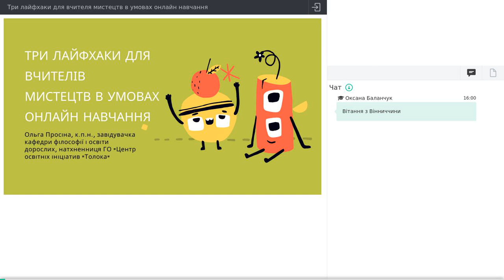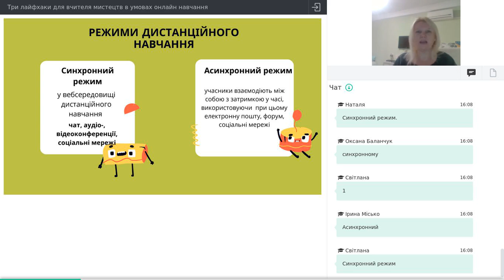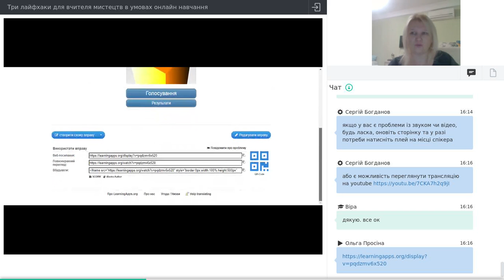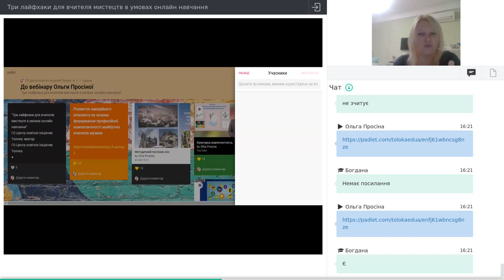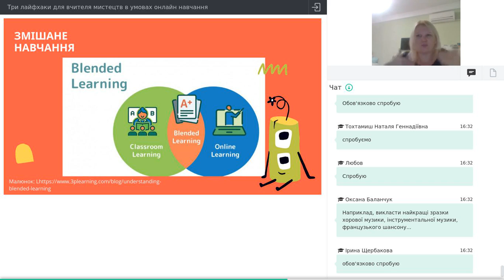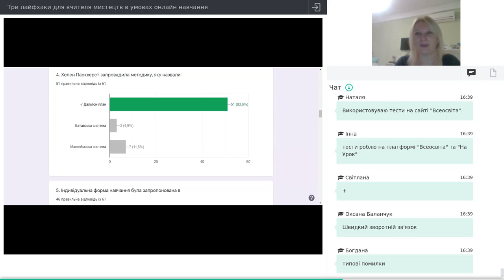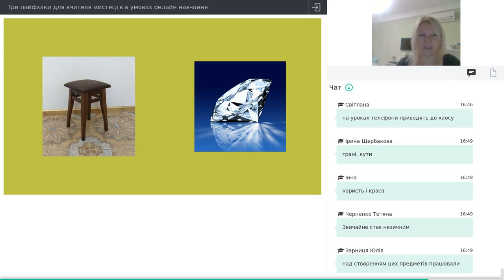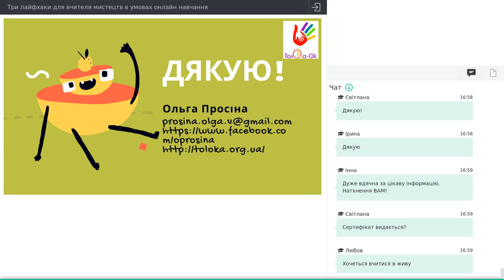Три лайфхаки для вчителя мистецтв в умовах онлайн навчання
ꙮ Спікер - Ольга Просіна, к.п.н, завідувачка кафедри філософії і освіти дорослих ЦІПО ДЗВО "Університет менеджменту освіти" НАПН України, натхненниця і одна з засновниць ГО "Центр освітніх ініціатив "Толока"

• Анотація: У ході вебінару знайдемо відповіді на запитання:
-як зробити онлайн урок динамічним?
-перевернутий клас - як це працює?
- як гаджети можуть стати найкращими друзями вчителя мистецьких дисциплін?